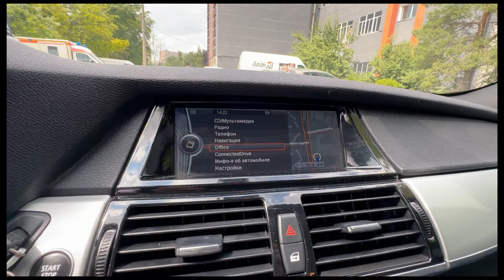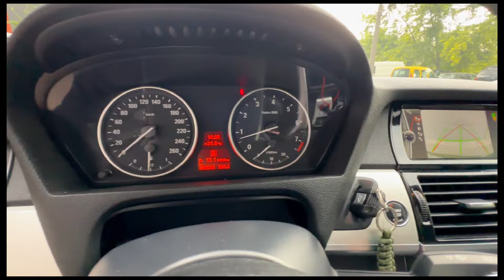BMW X5 E70 2012 3.0 бензин автомат Київ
АВТО ПРОДАНО
- BMW X5
- 2012 рік
- 3.0 бензин
- Пробіг рідний 306 тисячі км
- АВТОМАТ
- Ціна: 18900 $
Авто технічно в повністю справному стані. Замінено та відреставровано всі вузли ( всі виписки та дані є) за потреби всю інформацію надамо. Пробіг оригінальний та підтверджений. Два комплекта резини та дисків. Літній варіант різноширокі 20, зимній 19 275 розмір резини. Оригінальний обвіс. По модифікації х5 перформенс. Оригінальні шильдики М пакету. Але двигун звичайний 3.0 бі турбо. 360КС. По авто зроблено все. Замінені всі ремені, ролики. Ланцюг мінявся 70 тис тому. Ходова вся перебрана. Стартер, генератор, турбіна, кондиціонер все відреставроване.Всі рідини замінюються згідно регламенту по кругу.
Кого зацікавив даний автомобіль пишіть в Instagram, Telegram та приїжджайте на перегляд.